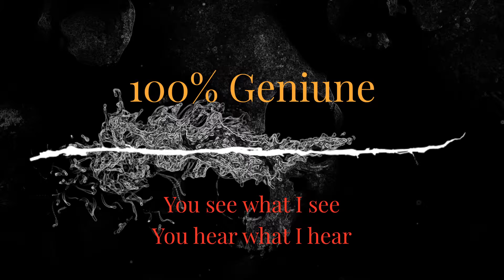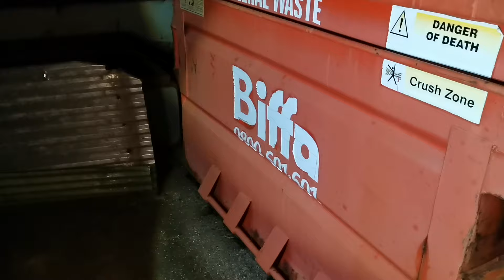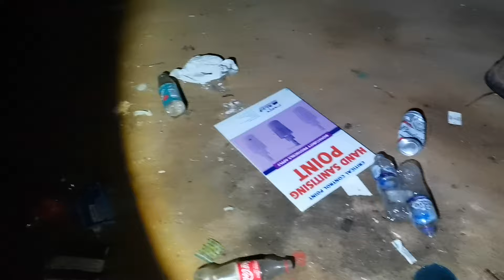Derelict ABANDONED Active Chicken Farm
Lots of tapping and odd noises, whispers heard on camera,
apps used as well,
Type below what you think you heard, Thank you Guys. x